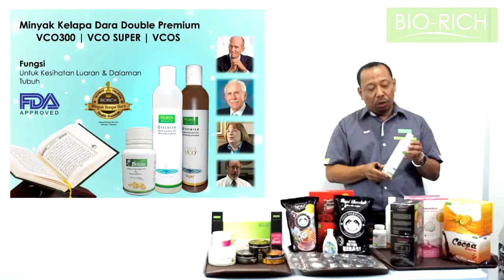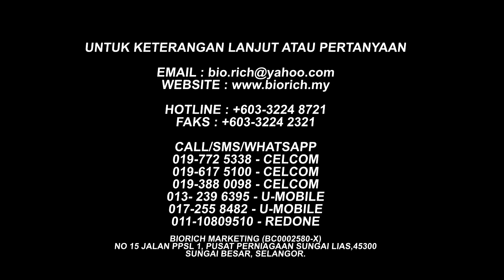TUBI ONLINE Product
Penerangan TUBI Online (Produk) oleh Tuan Haji Ishak Basiran